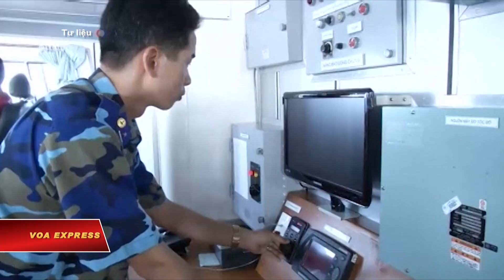VN gia hạn hoạt động giàn khoan ở Bãi Tư Chính (VOA)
Tin tức Nếu không vào được VOA, xin các bạn hãy vào để vượt tường lửa. Việt Nam vừa đưa ra thông báo rộng rãi về việc gia hạn thời gian hoạt động của giàn khoan Hakuryu 5 tại Lô 06.1 ở bể Nam Côn Sơn, phía tây bắc Bãi Tư Chính. Theo tiết lộ của một chuyên gia nghiên cứu, đây là một động thái được cho là “bất tuân” tiếp theo của Hà Nội sau khi đã khước từ yêu cầu của Bắc Kinh hồi tháng 6 là rút lại hoạt động của giàn khoan này, dẫn đến việc Trung Quốc đưa tàu thăm dò Hải Dương Địa Chất 8 đến khu vực này.

Trao đổi với VOA hôm 25/7, TS. Hà Hoàng Hợp xác nhận thông tin về những đòi hỏi của Trung Quốc hồi tháng 6.

//Đúng là họ có trao đổi với một số nơi ở Việt Nam điều kiện như thế. Họ đòi Việt Nam phải bắt công ty Nhật và công ty Nga phải rút khỏi chỗ đấy. Nếu không rút thì họ sẽ có hành động mạnh.//

Trung Quốc đã thực hiện lời đe dọa bằng cách đưa con tàu dài 8m, rộng 20,4m, với tổng trọng tải 6.918 tấn đến “thăm dò” trong khu vực gần Bãi Tư Chính kể từ ngày 3/7. Vụ việc đã đẩy căng thẳng giữa Việt Nam và Trung Quốc lên đến đỉnh điểm kể từ sau vụ Trung Quốc đưa giàn khoan HD-981 vào Biển Đông năm 2014.

Thông báo của Tổng Công ty Bảo đảm An toàn Hàng hải miền Nam, thuộc Bộ Giao thông Vận tải, được truyền thông Việt Nam trích dẫn ngày 25/7 cho biết hoạt động khoan của khu vực Lô 06.1 bể Nam Côn Sơn do công ty Rosneft Việt Nam BV (công ty con của Công ty Rosneft của Nga) “dự kiến kéo dài đến hết ngày 15/9/2019”.

Theo chuyên gia của Viện Nghiên Đông Nam Á ISEAS Hà Hoàng Hợp, động thái thông báo gia hạn từ phía Việt Nam là “có và không” liên quan đến căng thẳng ở Bãi Tư Chính và tái khẳng định một lần nữa rằng đòi hỏi của Bắc Kinh là “không hợp lý”.